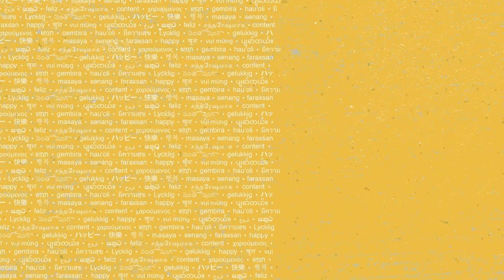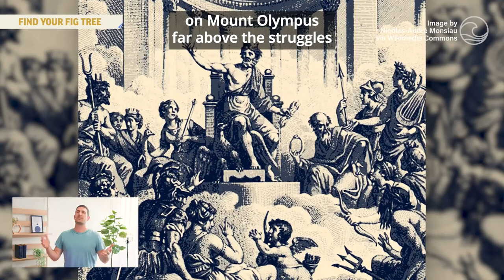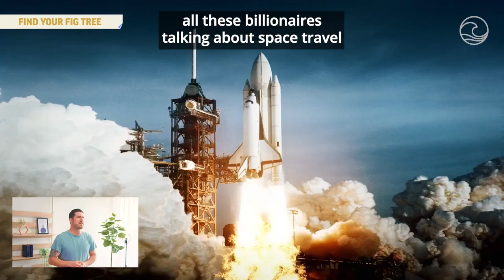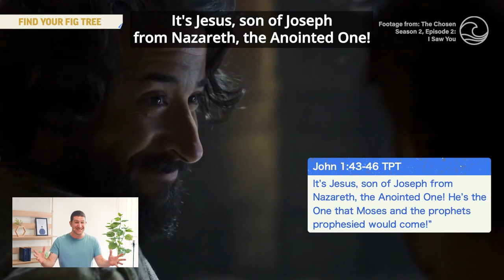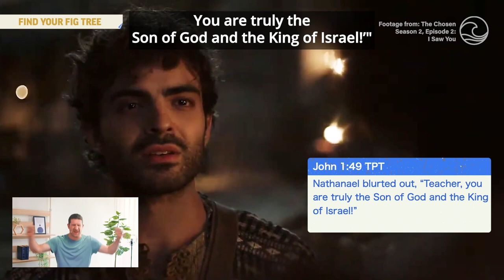Lifehouse Honolulu 10am Service // Find Your Fig Tree